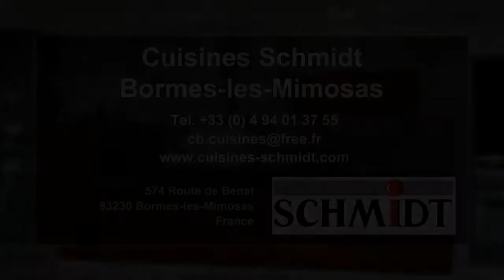Bormes-les-Mimosas aménager sa cuisine équipée aménagement fabricant cuisine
Cuisines Schmidt Bormes-les-Mimosas
Route de Benat 574
83230 Bormes-les-Mimosas (FR)

Notre équipe est heureuse de vous accueillir dans notre magasin. Ensemble, concevons le produit de vos rêves.